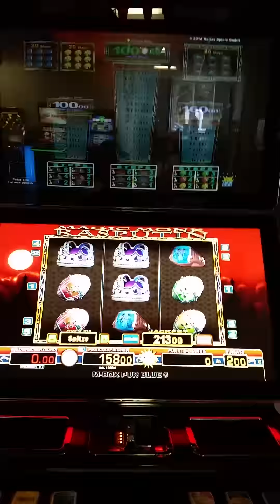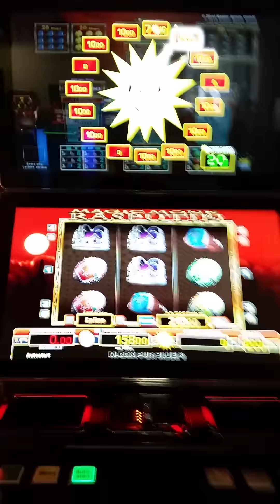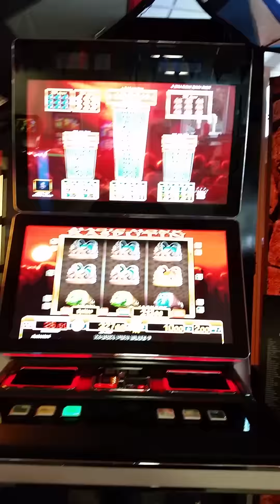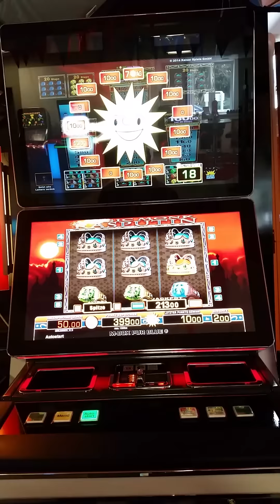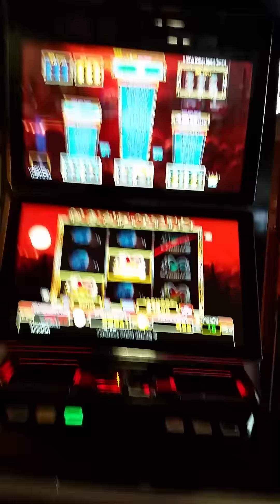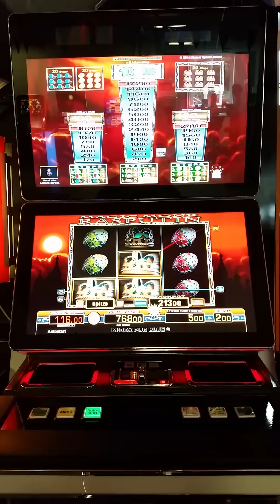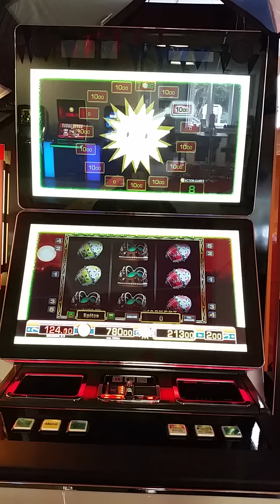Jackpot Merkur Magie Novo Alles Spitze book of ra 2 Euro novo 2016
Magic Monk Rasputin auf 2 Euro Einsatz. Gewinne Bis zum Maximum ausgereizt. AG Spiele fetter Jackpot gewinn. Novo  2016